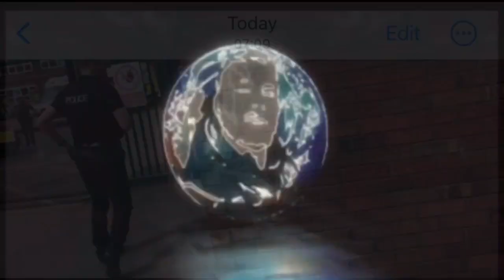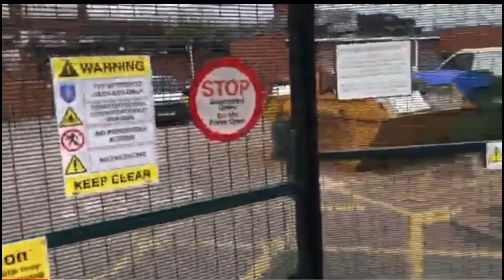Why are you standing there move on !!!!!!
My 4th visit to Maidenhead police station @Krazyjakeuk joined me sub to him